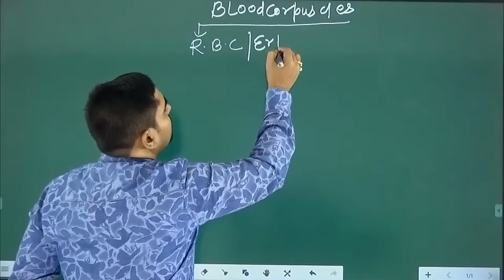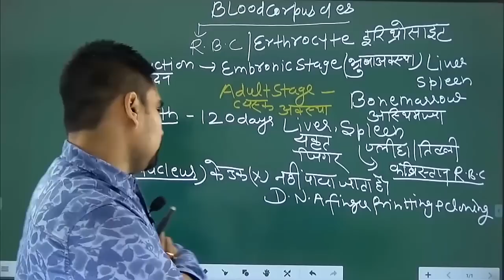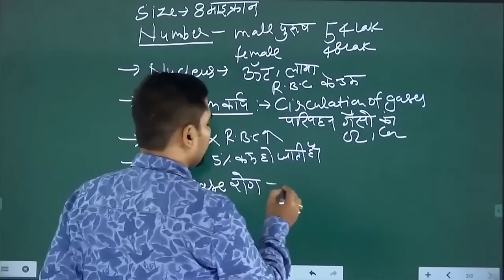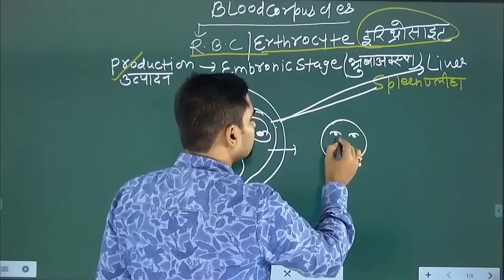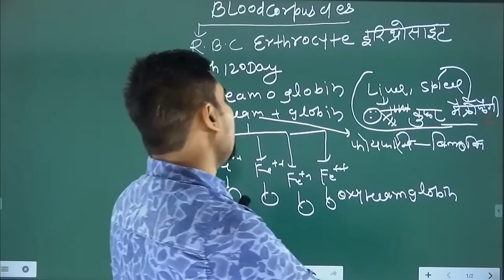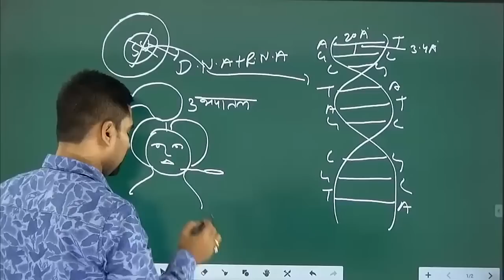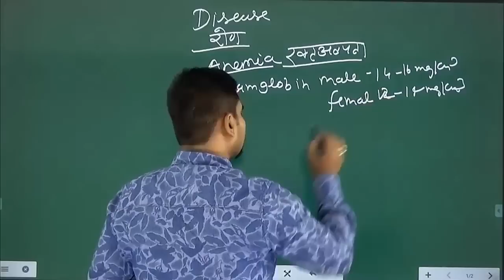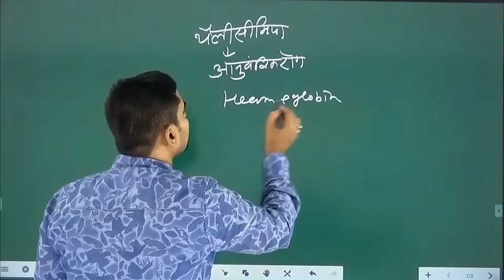IAS 7 AM Class : Blood & Circulatery System (Part -2) II By -Achrya Abhishek Sir